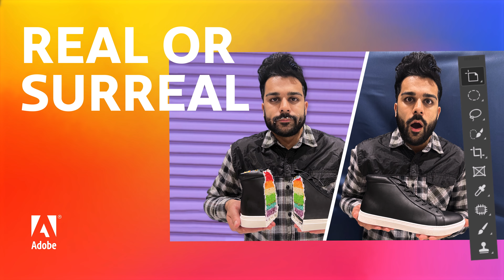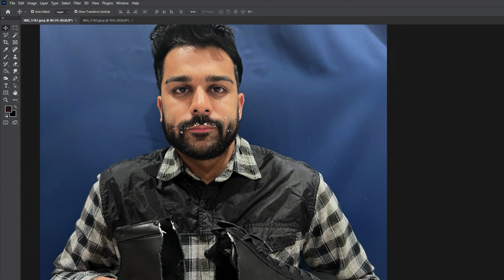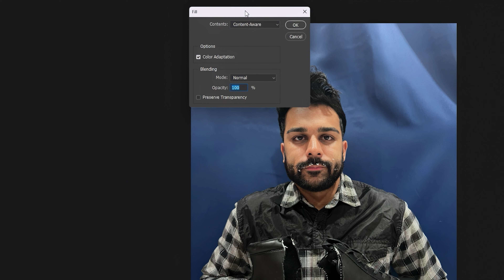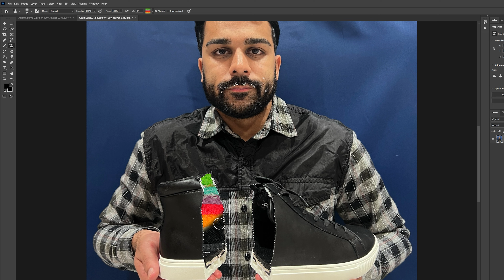Which Cake Is Fake? | Real or Surreal with Adam Waheed | Episode 1 | Adobe Photoshop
Follow along as Adam tests his friend, DeStorm Power, on which cake image he really captured and which he edited in Photoshop.